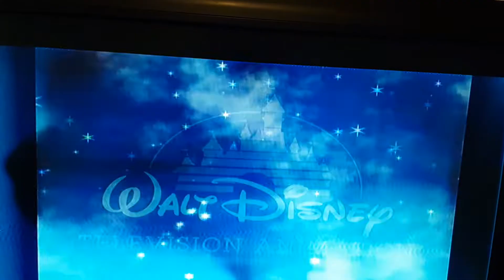Closing to Phineas and Ferb: The Movie - Across the 2nd Dimension 2011 DVD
1. Walt Disney Television Animation Logo
2. Disney Channel Original Logo
That's All!